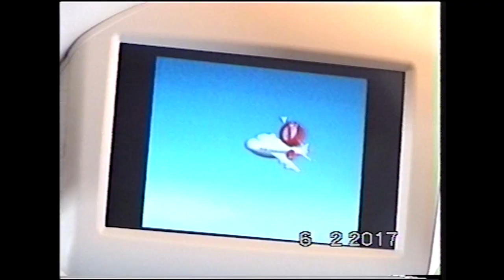Mata Ne - Trailer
Mata Ne is our first snowboard film starred by Sergi Tarré, Jaume Pons, Charly Ranza, Jordi Brusca y Pablo Sanchez exploring and surfing the japanese mountains looking for the deepest japanese powder.

This project is supported by SkiJapan.com, ERT Surf Shop, GoPro, Flok Wax, Sbes Mag y Snowplanet Magazine.

Film production: Abstract
Director / Dp: Miquel Soler
Aerial cinematography: Lagoon Films.
Sound design: Tortuga Sound